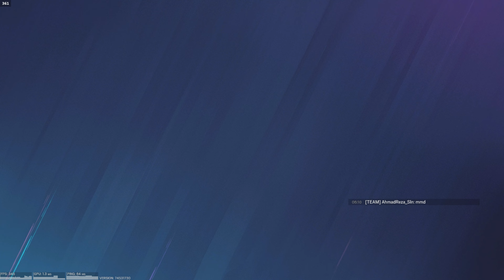PLAY | RAINBOW SIX SAGE FOR FIRST TIME | GAMEPLAY #1.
PLAY | RAINBOW SIX SAGE FOR  FIRST TIME | GAMEPLAY #1.📌 ABOUT ME:
Hey its me Hypo Gamrez  On this channel I upload videos where I share my content about Gaming Entertainment Tips and Tricks and many more.